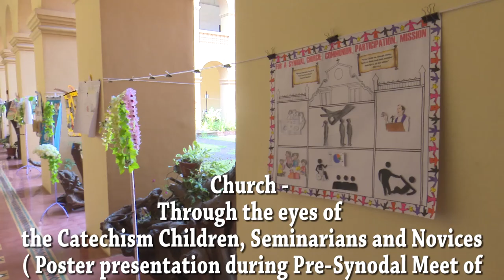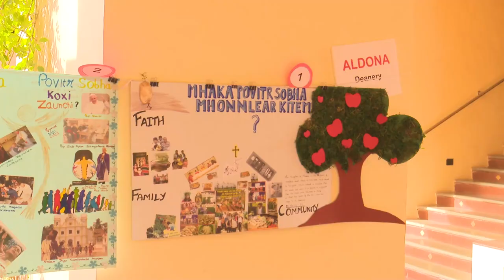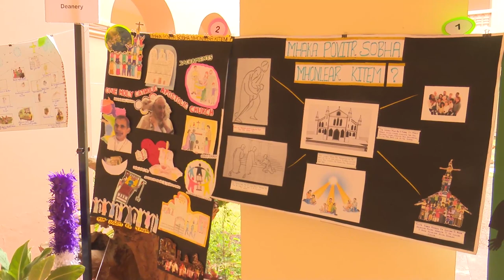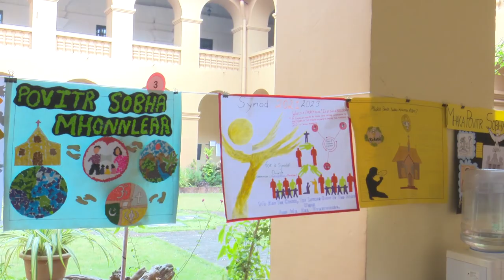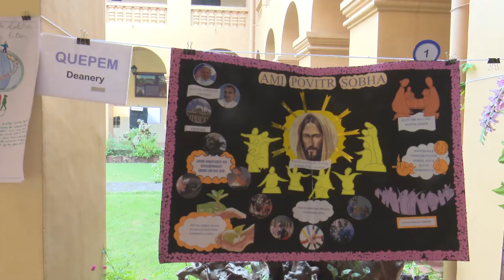The Church- as i see it. Poster presentation by Catechism Children, Seminarians, Novices.